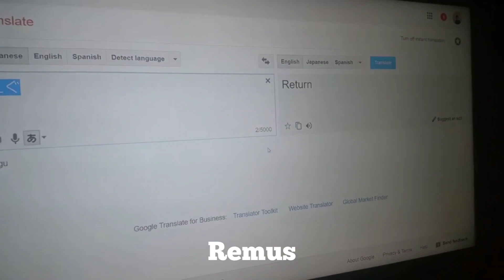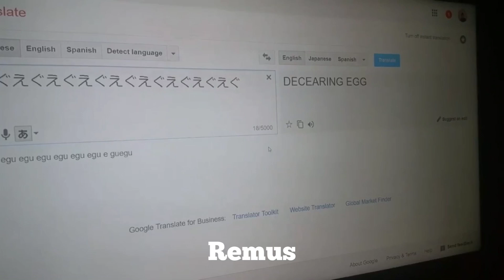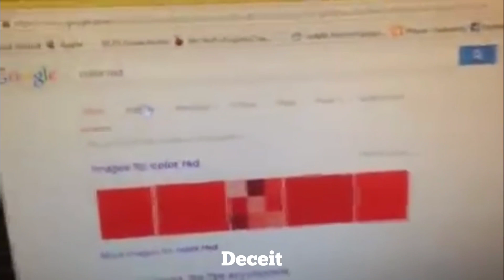Sanders Sides not as vines, not as tik toks, just things I found 2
Type banana in the comments to be blessed with a million bananas.